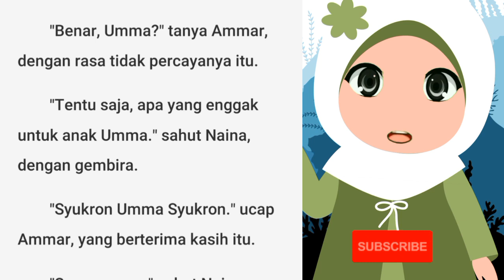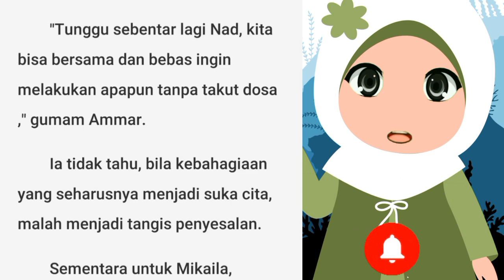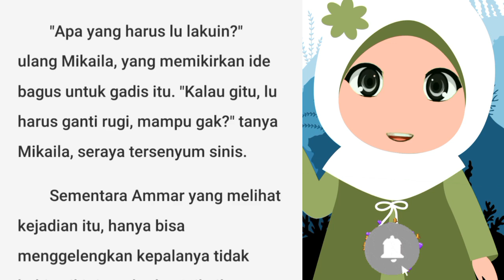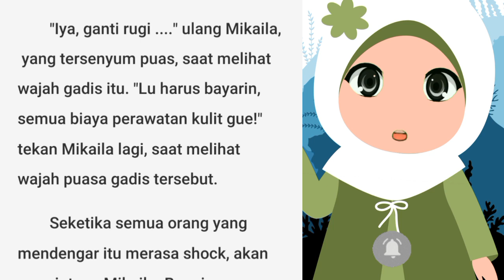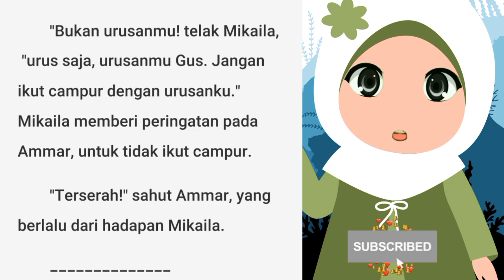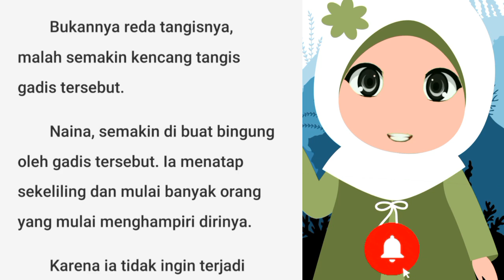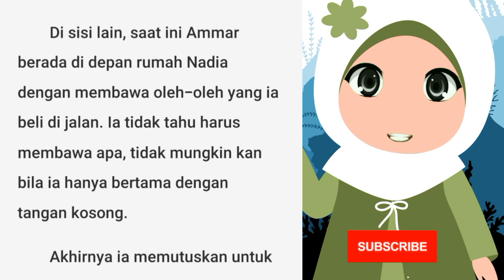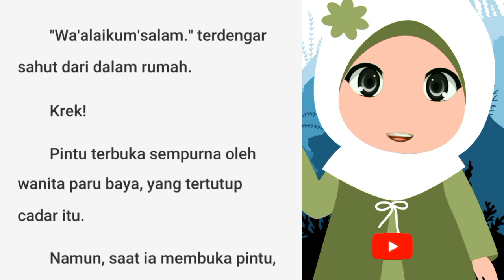12 (Kesalahan Kecil) Novel Ana Uhibbuka Fillah Ustadz | Novel Romantis Terbaru | AudioNovel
Buat kalian yang baru Join di Kata Cerita, kalian bisa mulai dari Bab 1 Novel ANA UHIBBUKA FILLAH, USTADZ! yang ada di Playlist. Bisa juga kalian klik tautan dibawah ini :

💝DAFTAR NOVEL KAMI YANG SELESAI💝

💝DAFTAR NOVEL KAMI YANG SEDANG TAYANG💝